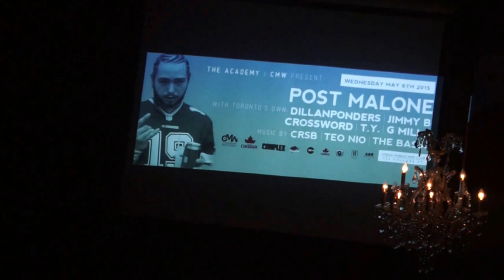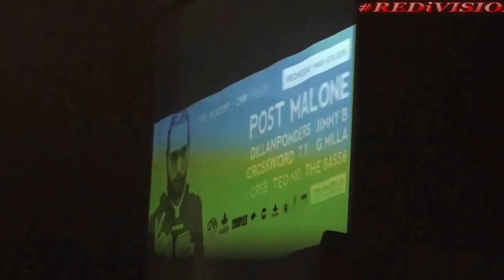REDiVision ep.8 Post Malone (Toronto Debut) x Dillan Ponders x @BEVSTMODE x @TheBasSix +more VLOG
REDiVision episode.8
On this episode of REDiVision we are live & direct from Post Malone - first Toronto gig at the Mod Club! The Academy & Candaian Music Week 2015 team Presented with support from SmashMouth Entertainment x BEVSTMODE, a DOPE lineup to kick off the show giving the opportunity for Toronto artists & DJ’s involved in the show to open up the event getting the local crowd turnt'.
music selections by CRSB & TeoNio of @BEVSTMODE & the Bass 6 both DJ Collectives kept the vibes spinnin in between performances by artists such as DillanPonders, G Milla, Jimmy B, T.Y, and Crossword, There was undeniable magic as Post Malone hit the stage closing out the night.
@CMDWN Collective
BKS amongst many other familiar creatives in the city were also spotted throughout the turn up!

Major ShoutOut to all the talent invovled with the event!
Thank You

Enjoy REDivision Episode 8!